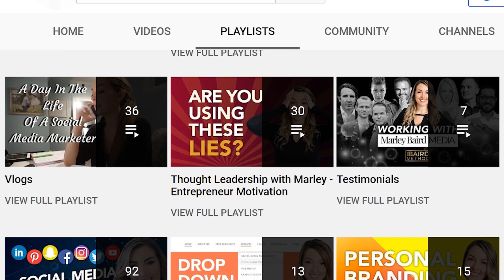How to Invest in Yourself as a Business Owner (Entrepreneur Motivation)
As entrepreneurs, we’re constantly putting others first - but it’s so important to learn how to invest in yourself as a business owner to get motivated and fulfill your business goals.

When we’re busy running our businesses, we’re constantly making sure our clients are feeling satisfied, our audience is taken care of, our team members are supported… and the list goes on!

Even though the daily responsibilities of an entrepreneur can be pretty overwhelming, don’t put yourself on the backburner! For the sake of your business and your personal wellbeing, you need to make sure you apply your own oxygen mask first!

Find out about the different ways you can invest in yourself as an entrepreneur in my latest video!

Buzzworthy content? ✅
Iconic status? ✅
All without busting your ad budget.

TOOLS I RECOMMEND:
Customize your graphic designs with Canva: